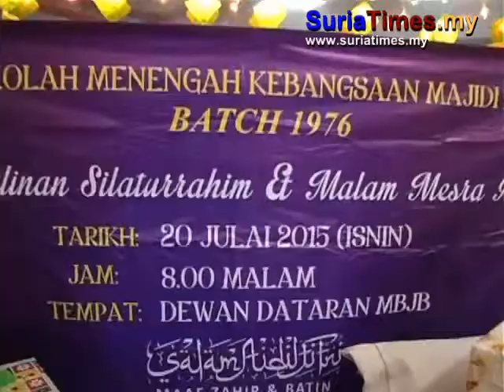MALAM MESRA XSMK MAJIDEE BHARU 76 78